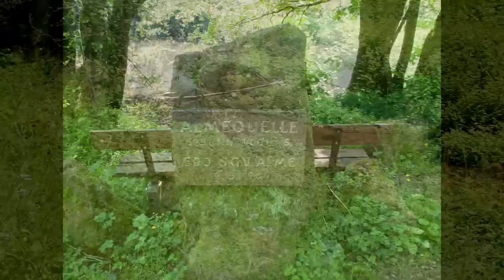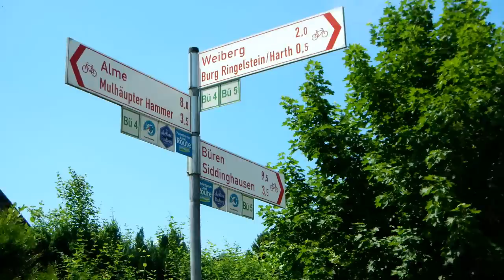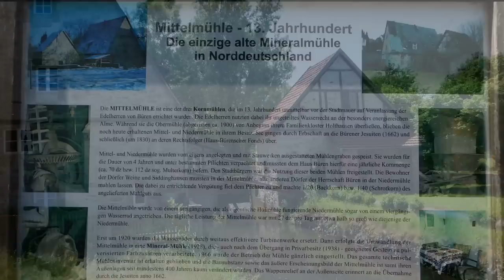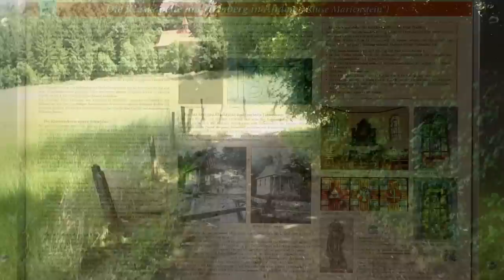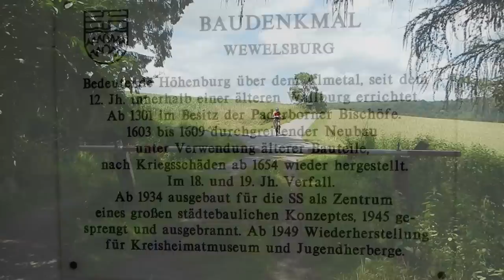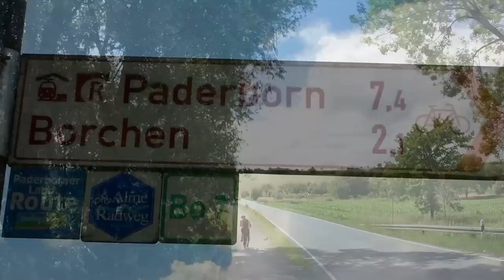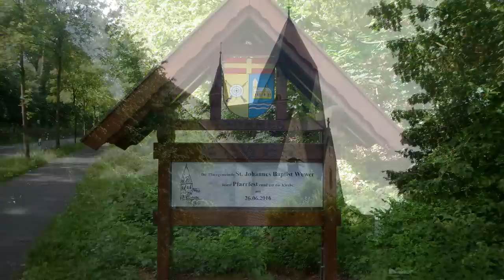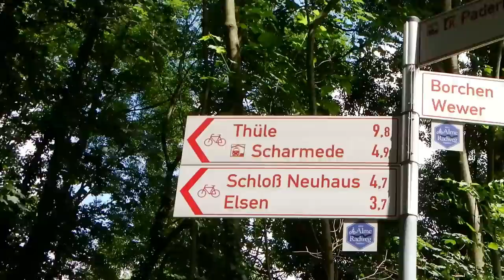ALME-Radweg🚲 von der Quelle in Alme über Büren bis zur Mündung in Schloss Neuhaus ca. 65 km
Der Alme-Radweg ist eine der schönsten Radtouren Nordrhein Westfalens. Er ist landschaftlich sehr reizvoll und bietet viele Sehenswürdigkeiten am Rande des Radweges.
Wir fahren von der Quelle in Brilon-Alme entlang des Flusses bis nach Schloss Neuhaus.
Kurz hinter Alme müssen wir bis zum Multhäupter Hammer auf der Landstraße fahren.
Ab dem Multhäupter Hammer geht es auf einem reizvollen Waldweg (Schotterbelag) über Ringelstein bis nach Siddinghausen.
Von hier aus ist der Radweg fast ausschießlich asphaltiert und führt von Weine nach Büren.
Weiter geht`s nach Brenken, Ahden zur Wewelsburg.
Über Niederntudorf, Alfen, Borchen, Wewer gelangen wir zum Endpunkt des Radweges nach Schloß Neuhaus.
Hier mündet die Alme in die Lippe.
Unterwegs lohnt es sich immer wieder auch die am Rande liegenden Sehenswürdigkeiten zu besuchen, die wir im Film zeigen.